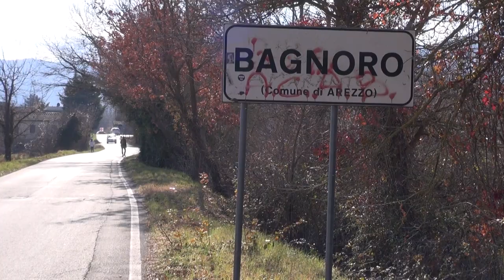Bagnoro: al via i lavori di sistemazione del reticolo delle acque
È il primo stralcio dei lavori di riassetto idraulico dei torrenti Valtina e Vingone a determinare al Bagnoro, da mercoledì 10 gennaio a venerdì primo marzo, la chiusura al transito del tratto compreso fra civico 3/B e civico 54 della viabilità secondaria, che diventa anche senza uscita, parallela alla strada comunale della Sella. Orario 8,30 – 17,30. Fino a venerdì 26 gennaio, chiude invece 24 ore su 24 il tratto della strada comunale della Sella che va dal civico 15 al civico 16.